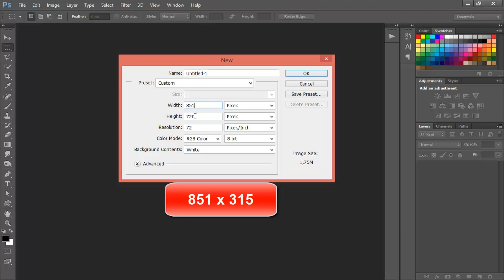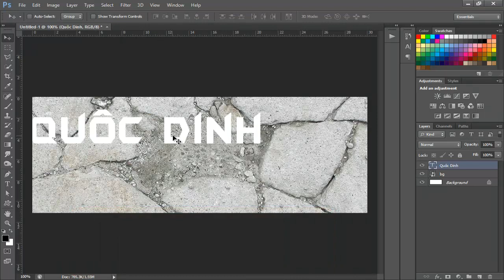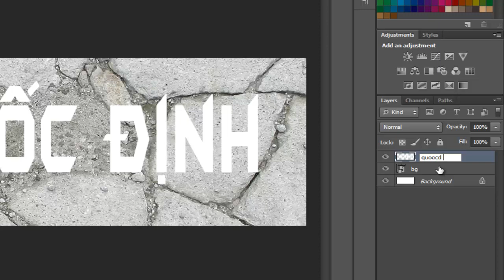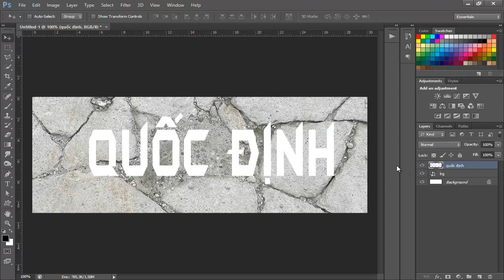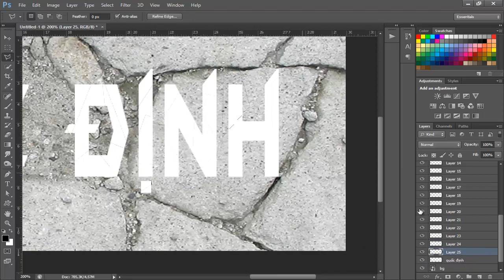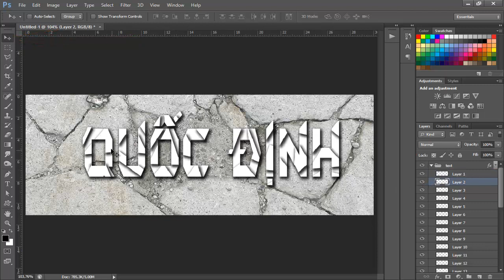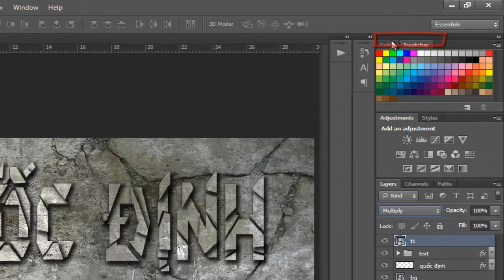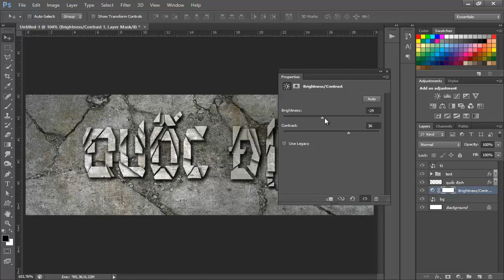Hướng Dẫn Cover ảnh bìa hiệu ứng nức đất cực chất || Photoshop tutorial